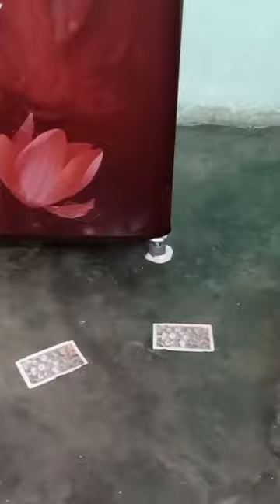Double bottle flip 😍(oll time record BRACK only me 👨 mr miko#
Double bottle flip 😍(oll time record BRACKonly me 👨 mr miko#shortsshorts trick shortvideo trick shotsbotal flip kasy arybotal would record bana diyatrick
  shortsindiaHindi
agnit shorts youtube growth
secreatagnit shorts new videoyoutube shorts
mrmiko 2.0
Mr miko botal flip